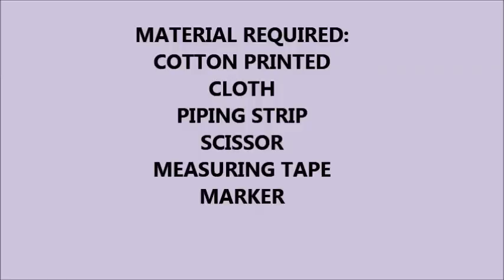REUSE old fabric | PILLOW making at home | Cushion Pillow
Cushion Pillow Making at home using leftover fabrics ,REUSE old fabric